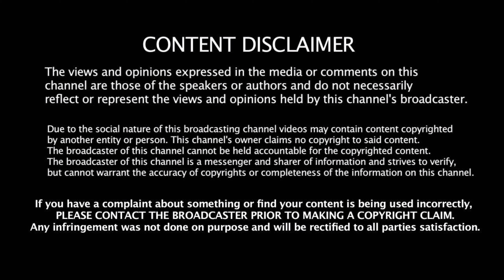Sunset Drawing / Easy Painting for Kids / My Favorite Hobby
In this video, I've uploaded my sunset drawing video. Painting is my favorite hobby. I have enjoyed a lot while painting this.

This video is edited using Realme 8s 5G mobile